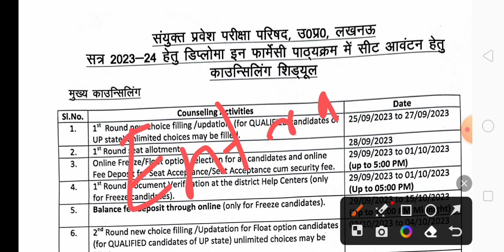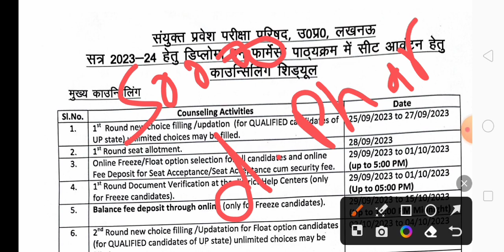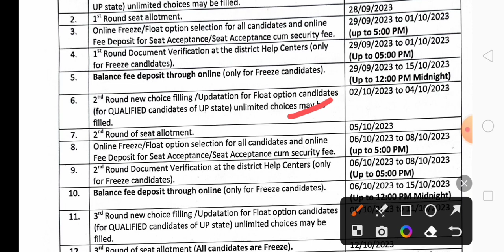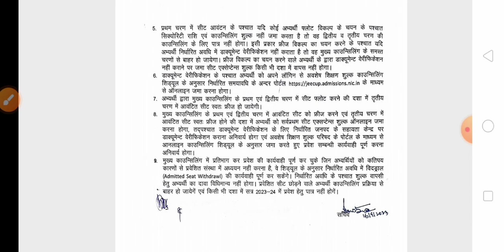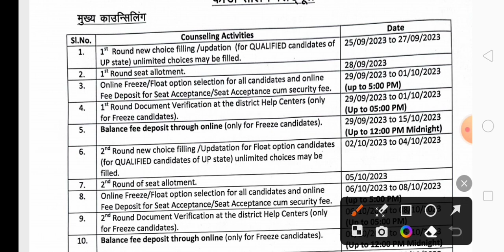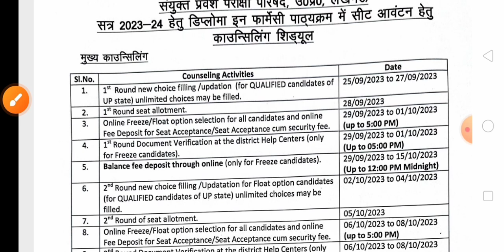d pharmacy counseling कल से।up polytechnic group e counseling 2023-24